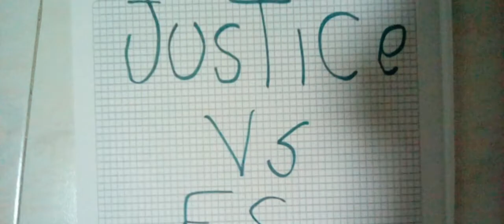Legó batman movie el guason regresa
Hola a todos bienvenidos a pg filme y les traigo un viddaso